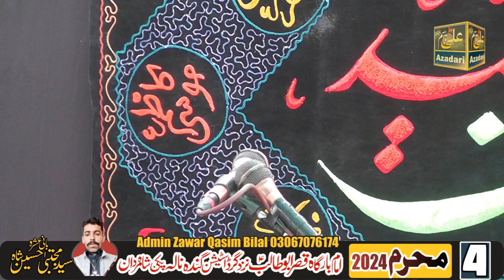Zakir Nasir Abbas Mari Indus 4 Muharram2024 Imam Brgah Qasr e Abu Talib A.s Gandnla Paki Shah Mardan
Zakir Nasir Abbas Mari Indus 4 Muharram 2024 Imam Brgah Qasr e Abu Talib A.s Gandanala Pakki Shah Mardan mianwali
Admin
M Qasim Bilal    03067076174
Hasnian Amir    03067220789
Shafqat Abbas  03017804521